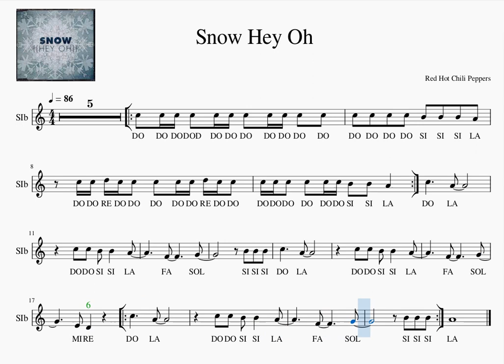Bb Snow Hey Oh Best Red Hot Chili Peppers